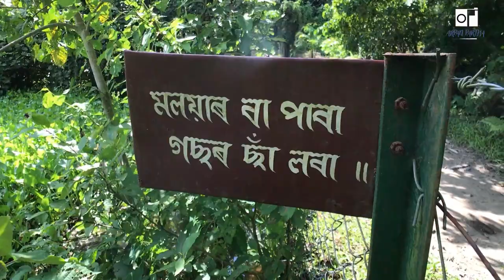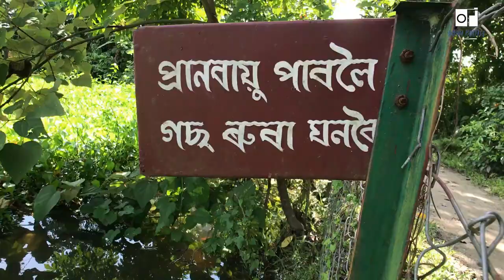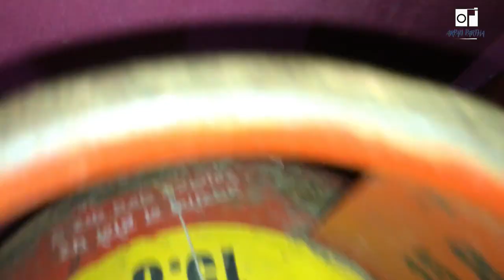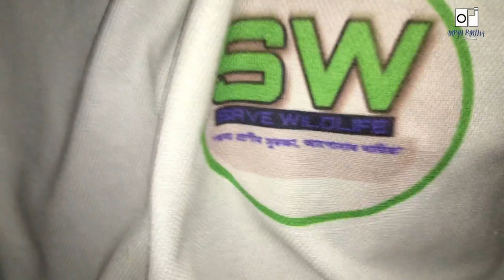Let's go birding! || Snake rescue || Full day wildlife vlog #2